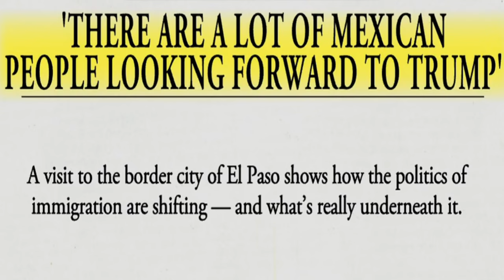¡ATENCIÓN! ¡La Inclinación de Voto en las fronteras Cambia El Juego a Favor de Trump NOTICIAS EE. UU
¡ATENCIÓN! ¡La inclinación de voto en las fronteras Cambia El Juego a Favor de Trump NOTICIAS DE ESTADOS UNIDOS DE AMÉRICA PARA TI.